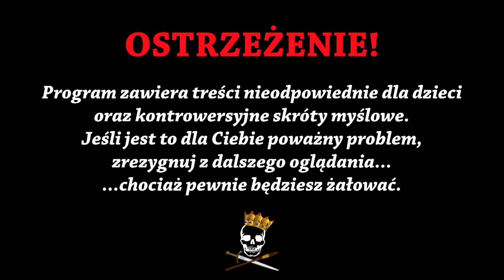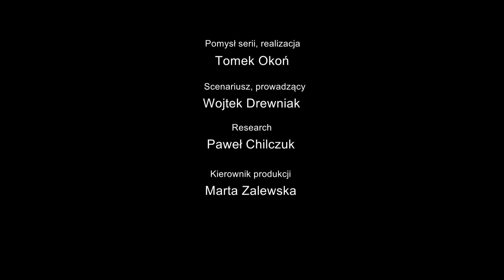Ale syf! - historia brudu. Historia Bez Cenzury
Kod jest jednokrotnego użytku i jest ważny do 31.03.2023 r. Działa na wszystkie nieprzecenione produkty, bez ograniczeń ilości produktów w koszyku.

Dzisiaj przedstawimy Wam niezwykle ciekawą, a jednocześnie obleśną historię brudu. Czy w starożytności wszyscy dbali o higienę? Co w średniowieczu cuchnęło najbardziej? Czym jest sławojka i dlaczego tak się nazywa oraz jakich dziwnych rzeczy ludzie używali do podcierania się? Ostrzegamy, że dzisiejszy odcinek zdecydowanie nie jest dla wrażliwych! Zapraszamy do oglądania!

Źródła informacji:
K. Ashenburg, Historia brudu
G. Vignarello, Historia czystości i brudu
A. Krzemińska, Dawniej ludzie żyli w brudzie. Kiedy i dlaczego zaczęliśmy o siebie dbać?
Historia higieny wodą pisana, red. W. Ślusarczyk